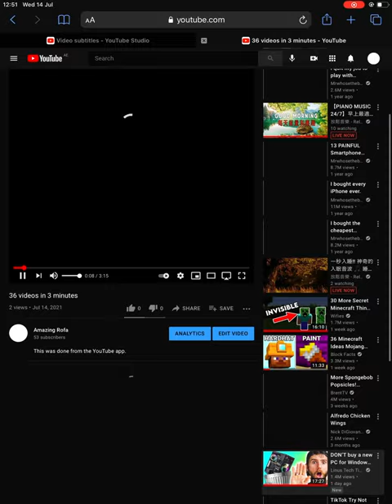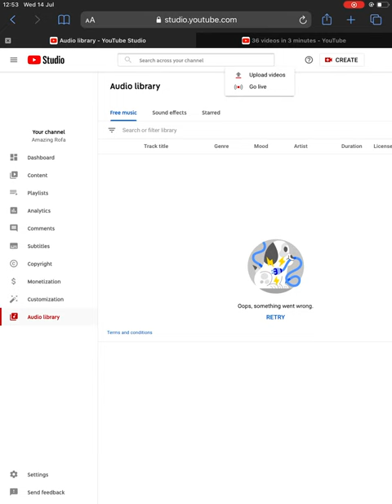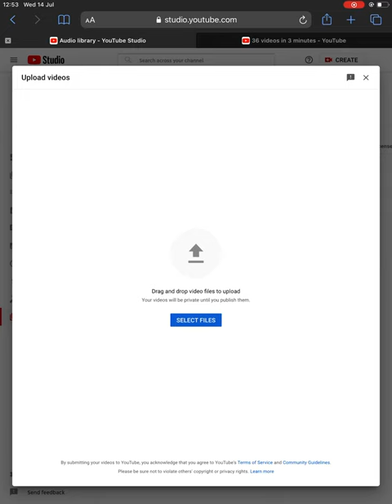Using YouTube Studio offline